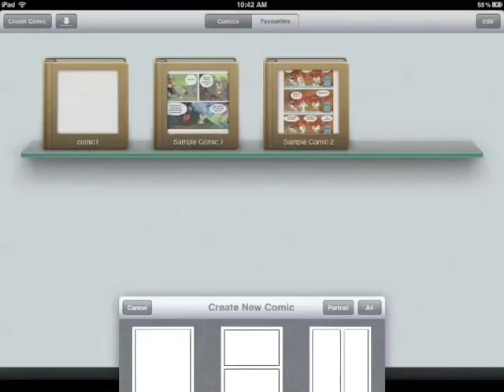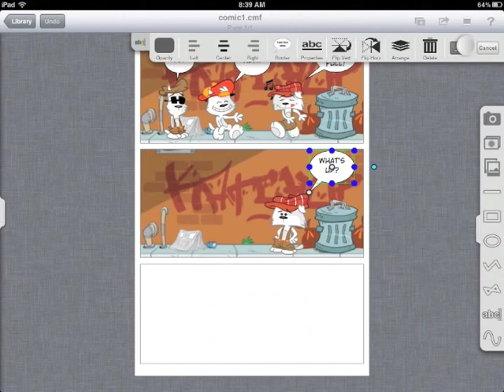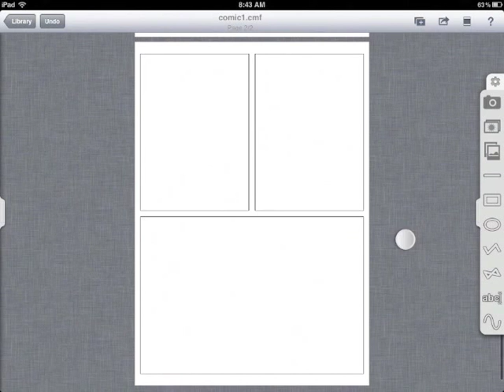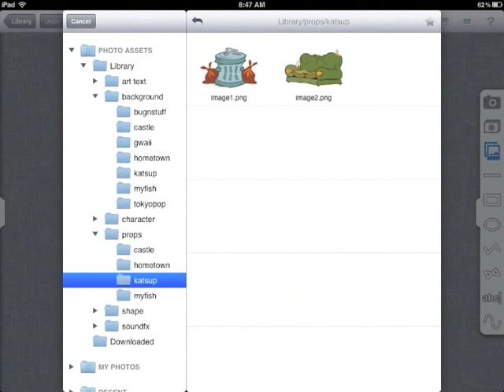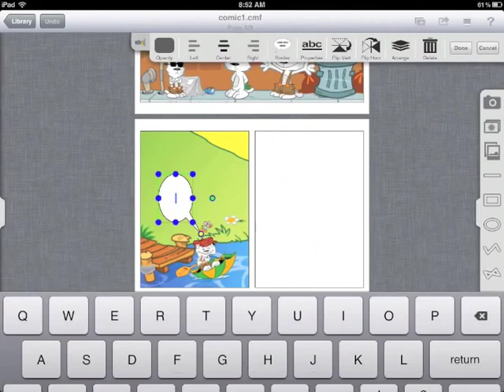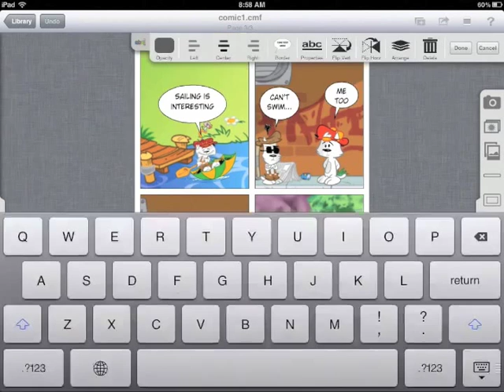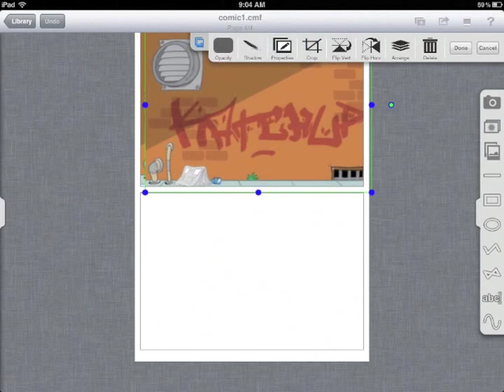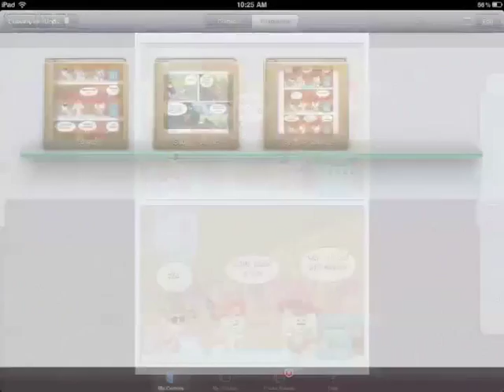Comic Maker HD tutorial - Create a cute comic from A to Z!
This video will instruct you create  a cute comic story by using Comic Maker HD app on your iPad.
If you like this video or Comic Maker HD, please share it with others.